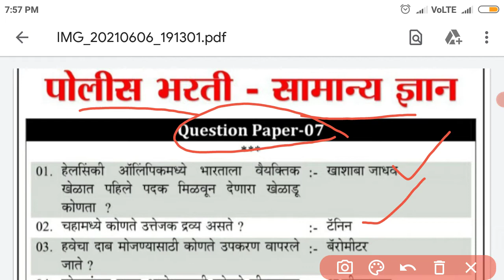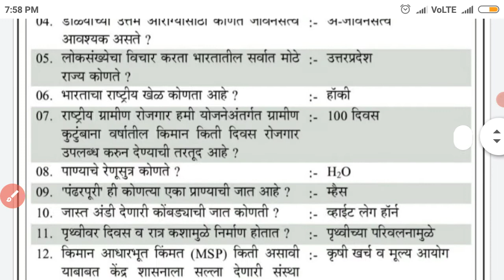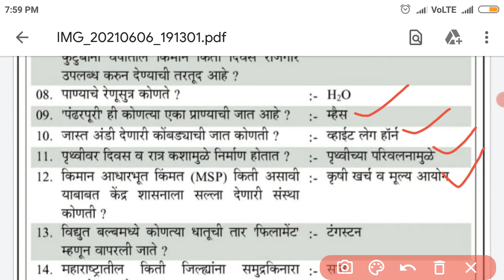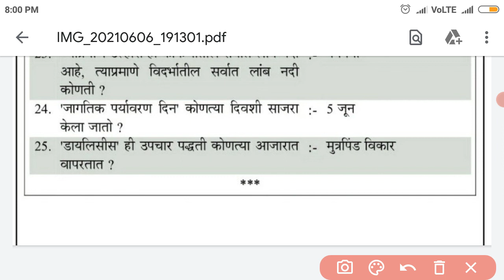Police Bharti 2021 | Maharashtra Police Bharti 2021 | Top 20 GK Questions | पोलीस भरती 2021